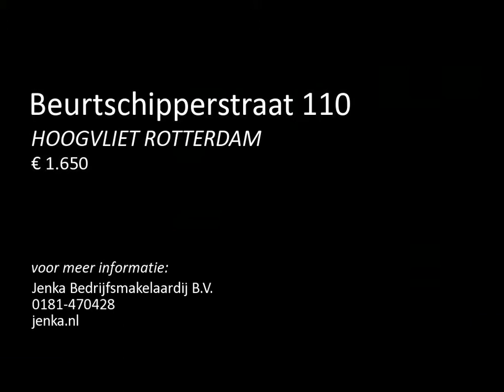Te huur: Beurtschipperstraat 110 in Hoogvliet Rotterdam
"Betreft:Multifunctioneel bedrijfspand met showroom en kantoor met een vloeroppervlakte van totaal ca.228m2, bestaande uit ca.110m² bedrijfsruimte op de begane grond en ca. 40m² entresol. Daarnaast bestaat het pand uit ca.39m² kantoor op de begane grond en ca. 39m² op de verdieping + 3 eigen parkeerplaatsen.�Locatie:�Het bedrijfspand ligt op het bedrijvenpark "Gadering" en is uitstekend bereikbaar vanaf de A15 (alle richtingen) en de Groene Kruisweg, tevens ligt het metrostation "Tussenwater"...